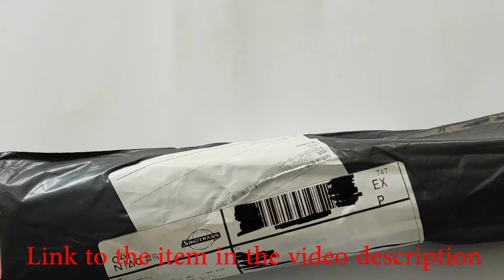Razer Mouse Pad Gaming Mousepad Mat Gamer Mouse Pad Keyboard Desk Mat Table Carpet Mousepad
Razer Mouse Pad Gaming Mousepad Mat Gamer Mouse Pad Keyboard Desk Mat Table Carpet Mousepad 900x400 For Computer Laptop Pad gift
Description:
Note: 1.Size may be 0.5-2cm inaccuracy due to hand measure; 2.Please note that slight color difference should be acceptable due to the light and screen.

1.100% Brand New

2.You can Decorate Your Desktop with the Mouse Pad.

3.Nice Color Printed on Mouse Pad

4.High Quality, Made of Soft Rubber Material & Smooth Fabric

5.Size:XL  L(210mm)xW(260mm)   xH(2mm) L(700mm) xW(300mm)   xH(2mm) L(800mm)xW(300mm)   xH(2mm) L(900mm)xW(400mm)   xH(2mm)All Size with Black Locking Edge (1.Deviation range:1-3cm 2.Please note that slight color difference should be acceptable due to the light and screen.)

6.More Than 10 Images Available ,if you want know ,plz message us! Package including: 1 * mouse pad mat (not including mouse and keyboard )   7.We can customize any picture. You can crop any size mouse pad. If you buy more. Please contact our customer service. Will give you the wholesale price.